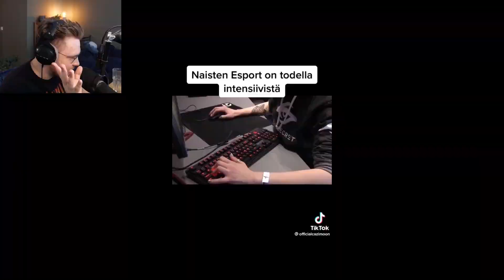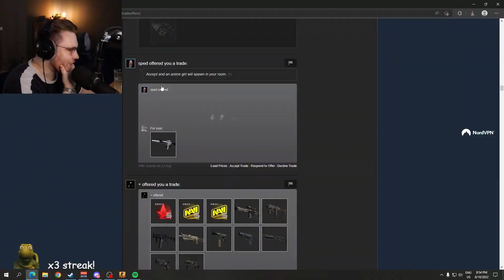ohnePixel clips out of context for 4 minutes and 39 seconds